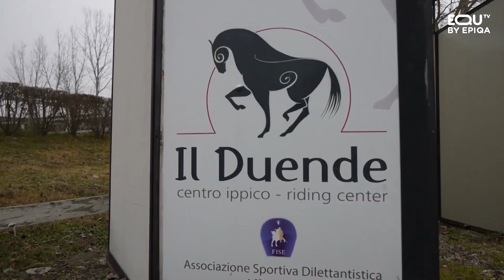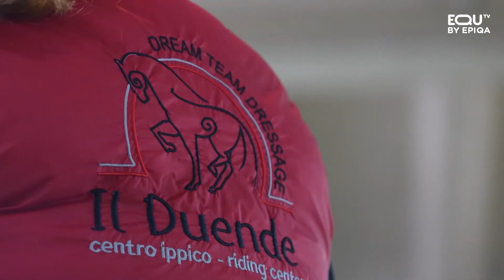Armonia e rispetto per il cavallo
Servizio estratto dalla trasmissione del 02/03/2023 dal rotocalco Racconta dell'emittente EQUtv. Canale 151 del Digitale Terrestre, canale 220 di Sky, canale 51 di Tivùsat.